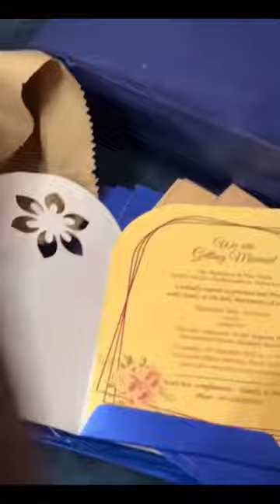HIPSTER ന്റെ കല്യണം🤣🥰അങ്ങനെ അതും നടന്നു | PRANK @Hipster Gaming | MARRIAGE